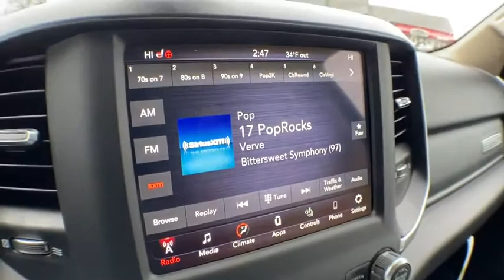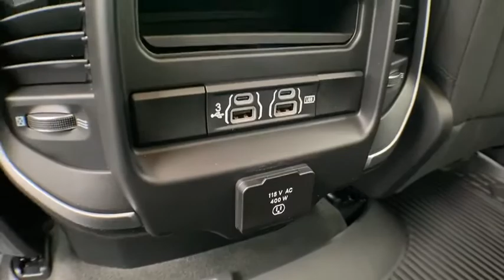2020 Ram 1500 Brighton, Novi, Howell, Wixom, Pickney, MI 205596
Patriot Blue Pearlcoat New 2020 Ram 1500 available in Brighton, Michigan at Brighton Chrysler. Servicing the Novi, Howell, Wixom, Pickney, MI area.
2020 Ram 1500 Big Horn - Stock#: 205596 - VIN#: 1C6SRFFM7LN229107

Brighton Chrysler
9827 E Grand River Ave

Patriot Blue Pearlcoat 2020 Ram 1500 Big Horn/Lone Star 4D Crew Cab 4WD EcoDiesel 3.0L V6 8-Speed AutomaticFactory MSRP: $55,805Brighton Chrysler Dodge Jeep RAM has been in business for over 35 years! Serving the communities of Brighton, Pinckney, Fowlerville, Walled Lake, Highland, Novi and Milford. Complimentary shuttle service available for your convenience. Price includes: $1000 - Great Lakes BC Diesel Bonus Cash GLCL1P. Exp. 03/02/2020 $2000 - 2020 National Retail Consumer Cash 20CL1. Exp. 03/02/2020 $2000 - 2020 Retail Bonus Cash 20CLA1. Exp. 03/02/2020 $500 - Chrysler Capital 2020 Bonus Cash 20CL5. Exp. 03/02/2020 $500 - Great Lakes BC Conquest Lease to Retail/Lease GLCLK. Exp. 03/02/2020